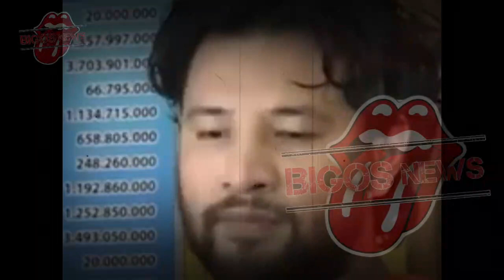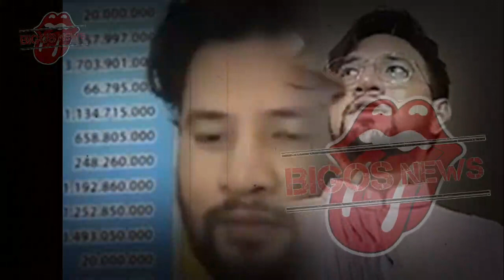IRISH BELLA AKUI TAK TAHAN DG KELAKUAN AMMAR ZONI~IRISH BELLA AJUKAN GUGATAN~GOSIP ARTIS HARI INI